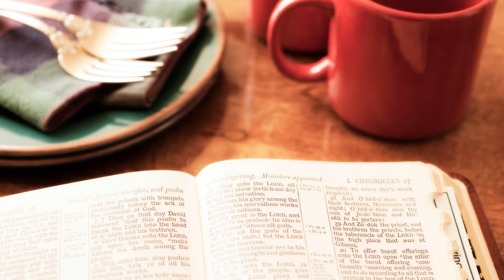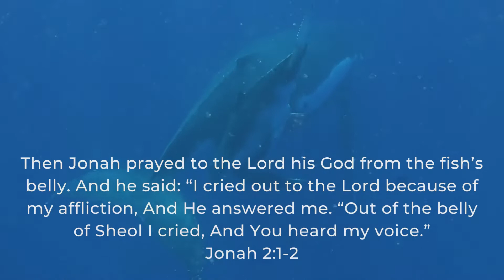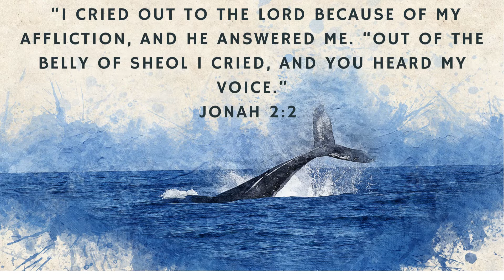GOD HEARS YOUR CRY | MORNING TALK WITH GOD | JUNE 9, 2022